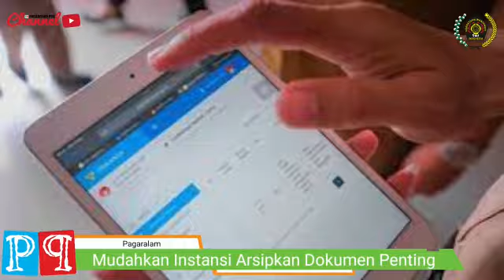LUNCURKAN APLIKASI SRIKANDI